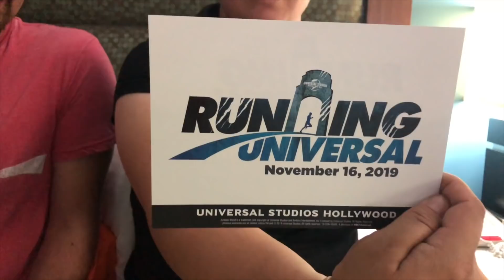RUNNING UNIVERSAL INAUGURAL MINION 5K | Minion Dash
Lace up and run a 5k in the Entertainment Capital of LA at Universal Studios! Run through the upper lot, including Springfield, USA and Hogsmeade in the early hours of the morning and then experience the world famous backlot like never before including the sets of JAWS, The Bates Motel, and the plane crash from War of the Worlds. If you missed this race, there will be the Jurassic World 5k and kid's Raptor Race 1k in November!

0:40 Failed Butterbeer Challenge
1:21 5k VIP Race Swag
1:33 Official Race Course
1:45 Race T-shirt
2:12 VIP Post-race breakfast
2:31 Valet Parking
2:40 General race info
4:32 Official Race Pin
5:04 VIP waterbottle
7:00 Jurassic World race announcement
7:38 Pre-race/starting line
9:15 Race course highlights and Photo ops
9:54 Full Course, High Speed